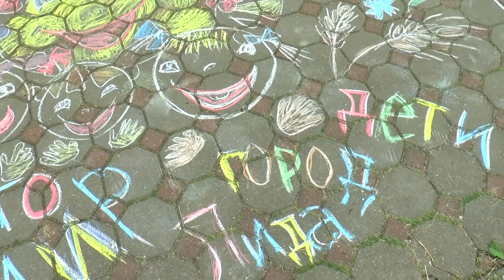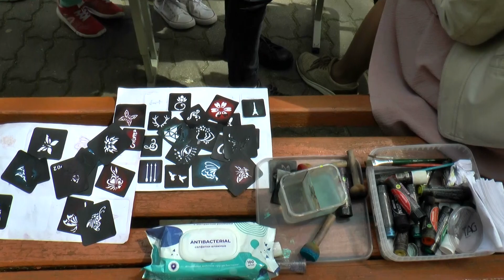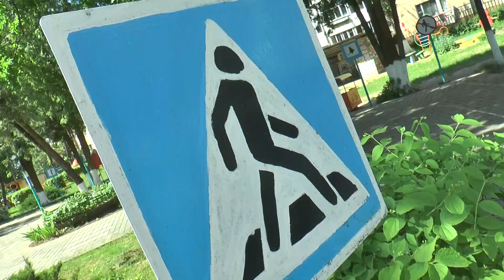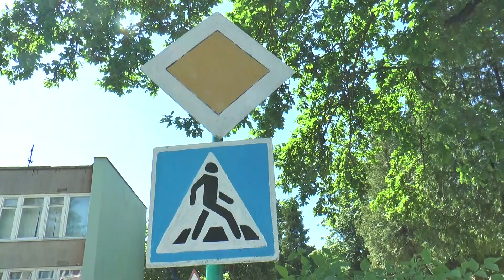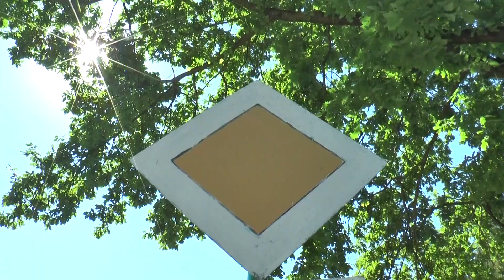"Для маленькой компании" 05.06.21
С Вероникой Левдорович

Детская программа «Для маленькой  компании» рассказывает об интересных детях, их увлечениях, дает ответы на интересующие малышей вопросы. При желании стать участником «Маленькой кампании» может каждый ребенок.